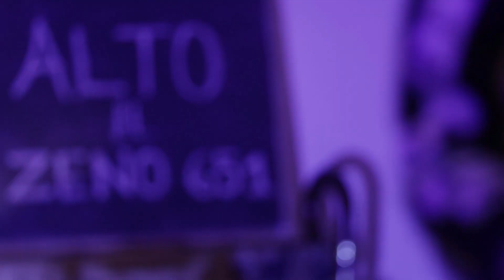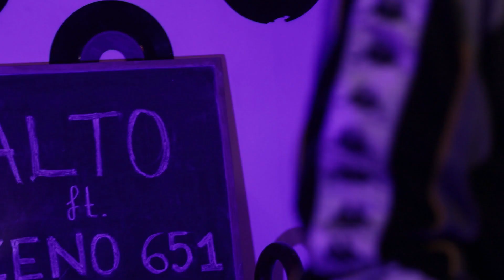Alto | Dozen Sessions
Alto performs his original songs at DozenSessions episode 04.

00:00 | Intro
00:06 | The Last dance
03:10 | Harley Quinn
05:40 | Για τα δικά μας παιδιά feat. Zeno 651
09:25 | Ακυκλοφόρητο
12:43 | Κάστρα

DOZEN CREW

Τι είναι, τελικά, το Dozen Minds; Μία παρέα ανήσυχων εικοσάχρονων, που παλεύει ενάντια στις αντιξοότητες των καιρών να κάνει όμορφα και ενδιαφέροντα πράγματα.

Η στήριξή σας είναι το μόνο πράγμα που μας δίνει κουράγιο και όρεξη να συνεχίσουμε. Subscribes, shares, likes και comments βοηθάνε πολύ, αν μη τι άλλο...

~ FOR MORE DOZEN MINDS ~